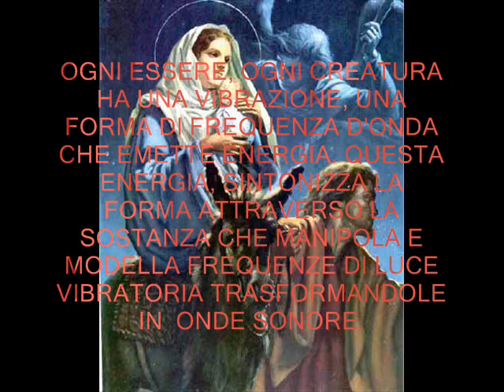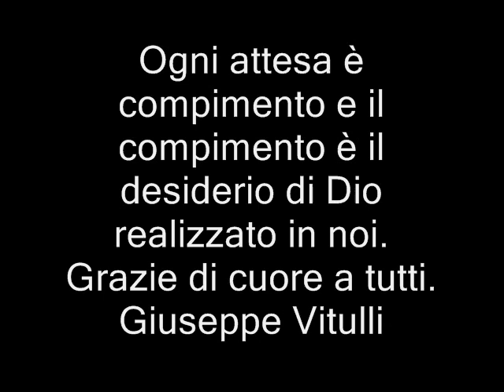Giuseppe Vitulli - Giuseppe e Maria